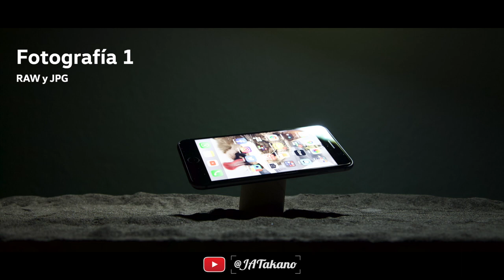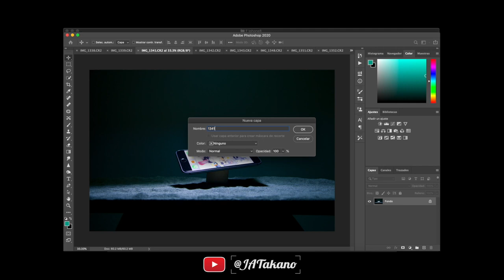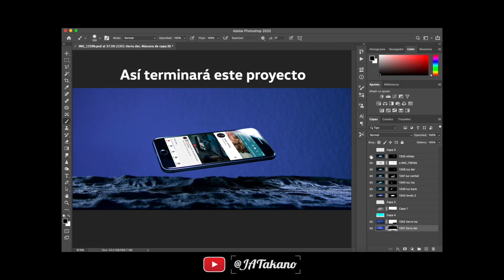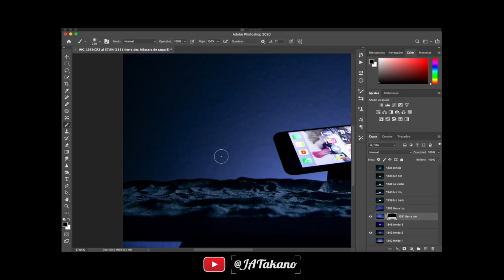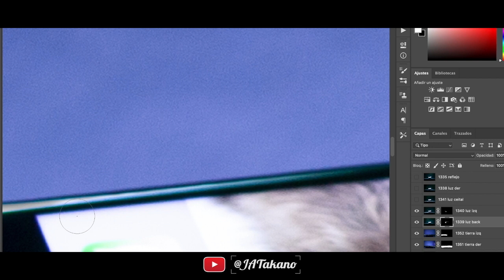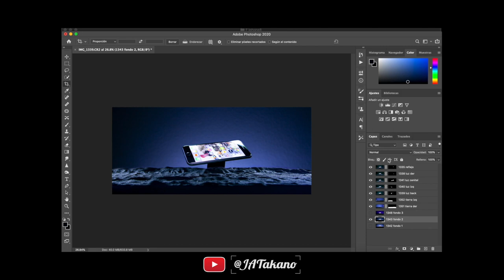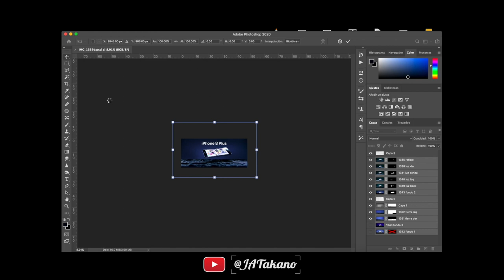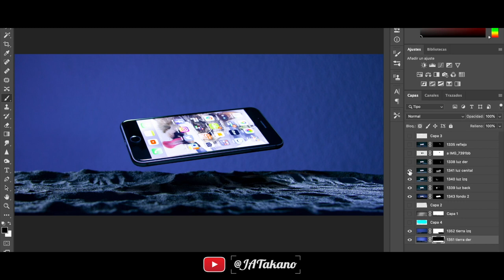COMO HACER FOTO PUBLICITARIA · IPHONE VOLADOR [Completo paso a paso]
🔴Te regalo este tutorial para que aprendas a realizar fotografías publicitarias desde la toma de fotografía hasta la edición en PHOTOSHOP. PSO a PASO.